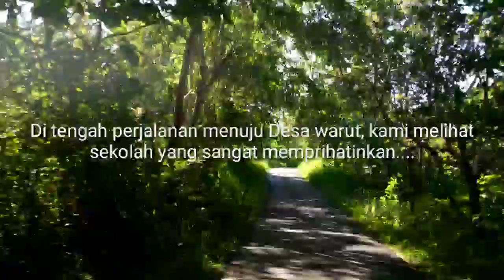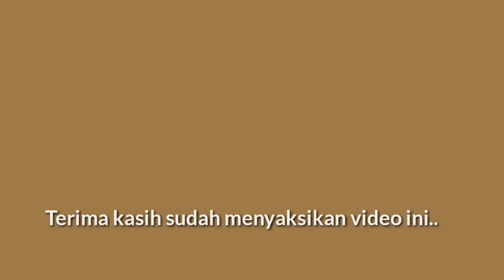SEKOLAH MEMPRIHATINKAN|Flores NTT 2020|-SR samros_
Di video ini kami mengadakan perjalanan ke Desa Warut Flores NTT, dan di perjalanan kami melihat ada sekolah yg sangat memprihatinkan karena bangunannya terbuat dari bilik bambu, kami berhenti dan mengabadikan serta berharap video ini busa sampai kepada pemerintah untuk dapat di perhatikan...